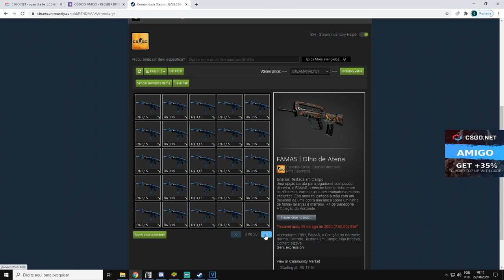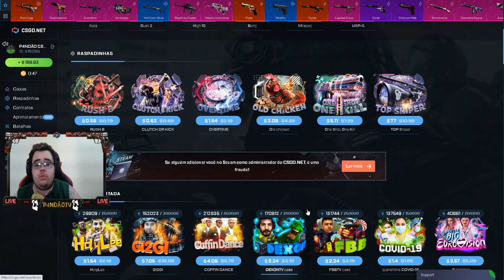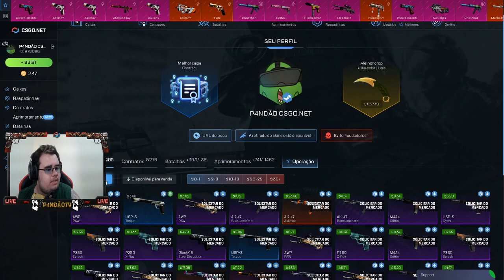GANHEI essa FACA SUPER CARA no CARDS no CSGONet - MELHOR JEITO de PROFITAR?